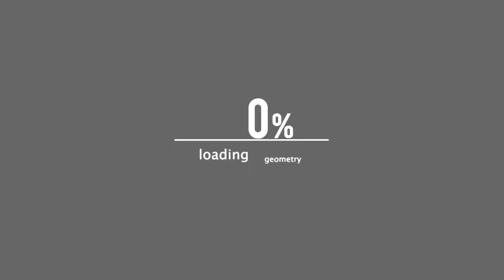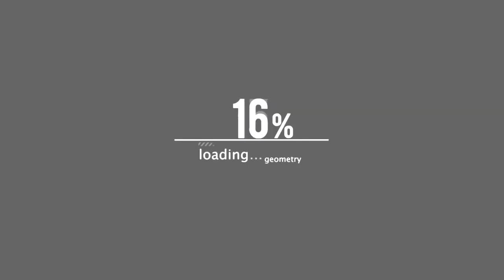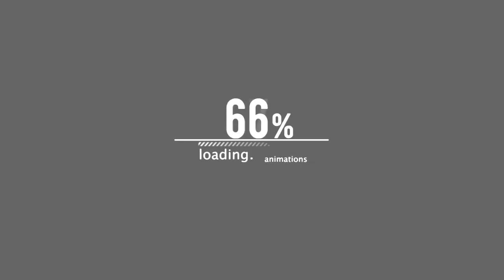PREP "SHINE JUST DROPPED 30 ON VERB" AND TALKS JAZZ VS O'FFICIAL & SURF VS ROC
LIVE FROM NOME 5 IRVING PLAZA IT WENT DOWN  MAY9TH
YOU SHOULD OF BEEN HERE ! BlessDaMicNow